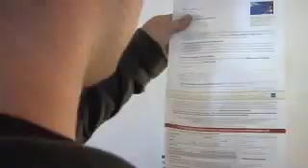Billys Guitar Lesson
Billy needs to learn the G chord.